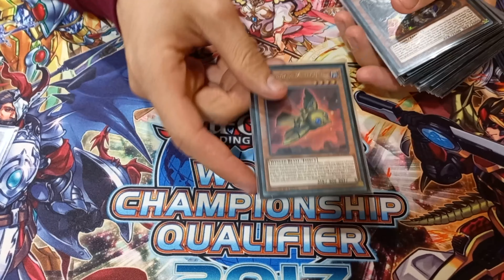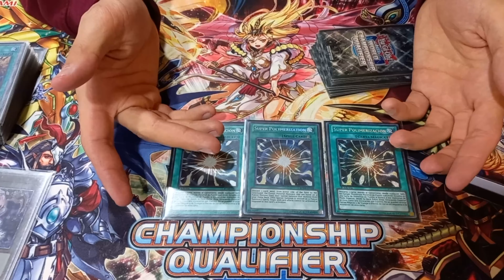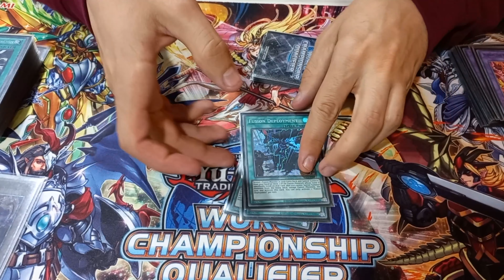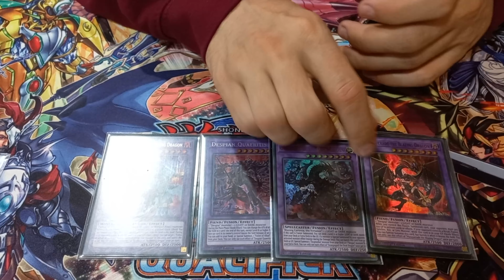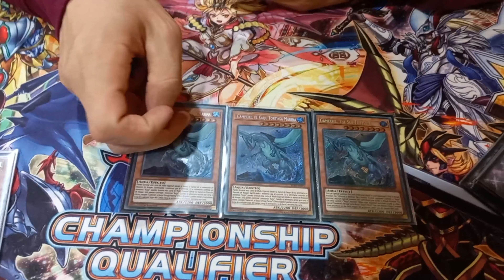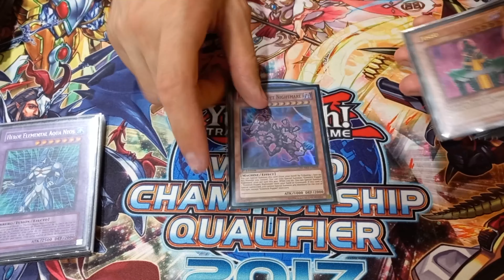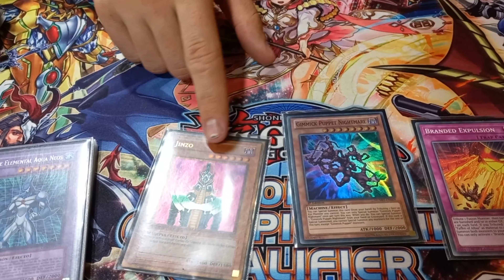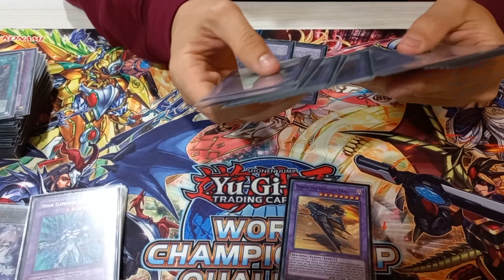BRANDED DESPIA | 1st PLACE WCQ REGIONAL Doctor Ocio | Joan Garcia | Yu-Gi-Oh! Deck Profile